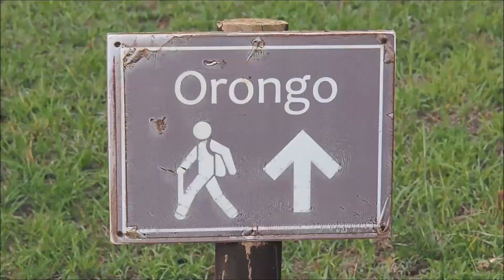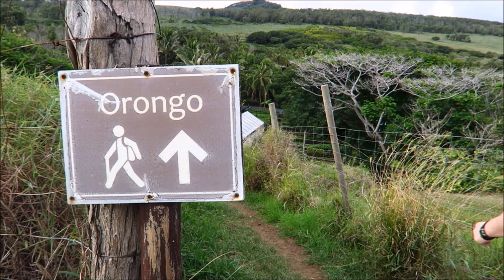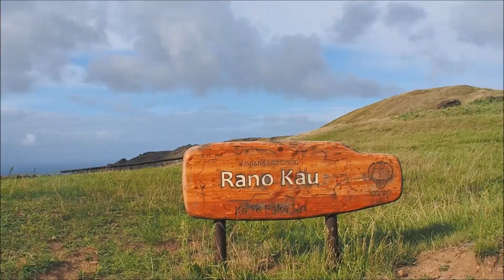Visiting Easter Island Travel Guide (Isla de Pascua - Rapa Nui)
Sometimes a once in a lifetime opportunity presents itself and you take it. Traveling to Easter Island (known locally as Rapa Nui and in Spanish as Isla de Pascua) was something we never thought possible in our lifetimes. However, when a short-time discounted airfare was available, we snapped it up and with an opportunity to explore the island slowly, we spent time hiking, walking and renting a vehicle to cover as much as the island as possible. The following Easter Island travel video is our best attempt to document our day to day adventure in the form of a series of vlogs from Day 1 to Day 7. We feel that if you're going to experience the best Easter Island has to offer you had better give yourself a 4 to 7 days.

Our visit Easter Island travel guide documentary covers some of the top attractions including all of the various moai statues, beaches and best locations for sunset and sunrise photos. We also cover off-the-beaten-path activities you won't find in a typical Easter Island tourism brochure.

Visiting Easter Island Travel Documentary (Isla de Pascua - Rapa Nui) Polynesia Video Transcript:

After close to a month travelling around Chile, Sam and I hopped on a plane to visit Easter Island, known locally as Rapa Nui. This was the closest we were ever going to get to this remote speck in the ocean, which also happens to be the southeasternmost point of the Polynesian Triangle. We gave ourselves one full week to explore Isla de Pascua, and what follows is a travel guide of our time there. We hiked ancient volcanoes, stood face to face with the moai, watched spectacular sunrises and sunsets, and road tripped around the island while wild horses ran alongside. It was an incredible week and we hope this video will inspire you to plan your own visit to Easter Island.

Rano Kau is 324 meters tall and it is located on the southwestern tip of Rapa Nui. We hiked all the way from town, and because of it’s gradual incline, we found it to be a relatively easy activity. That being said, we would recommend doing it early in the morning, since there were very few shaded areas along the way.

Orongo is a village and ceremonial site located just past the Rano Kau Crater. Unfortunately, it started pouring rain shortly after we reached the site, so we didn’t get to visit, but we made plans to return later that week.

That evening we made our way into Hanga Roa to watch the sun set from the harbour. There were lots of surfers out on the water, and the waves kept rolling in and crashing against the rocks.

After the market we took a walk to Ahu Tahai, which is a ceremonial complex that holds 3 different ‘ahus’ or platforms with moai. Perhaps the most famed of the three is Ahu Ko Te Riku, which stands out from the rest because it has restored eyes.

Having already visited Ahu Tahai by day, we still made it a point to come in the late afternoon.

Rano Raraku is yet another volcano crater found on the island, and it is also the site of the quarry that supplied the stone for the hundreds of moai that can be found on the island. The quarry is believed to have been in use for a span of 500 years up until the early 18th century when activity ceased. It would also appear that this site was abandoned in a rush since many of the moai here are unfinished.

After seeing the moai scattered on the slopes of the volcano, we took a little detour and hiked into the crater. We also spotted wild horses and a few moai inside the crater, which was quite unexpected.

From there we continued on to Ahu Tongariki for a quick visit. This site is home to 15 moai, making it the biggest ‘ahu’ on the island.

The best place to catch the sunrise in Rapa Nui is at Ahu Tongariki. We made the drive in the dark and we arrived just as the sky was beginning to show it’s soft morning colours.

One of the best decisions we made on our trip was to rent a car so that we would have the ability to explore all of Easter Island.

And just like that our week on Easter Island was up! Rapa Nui is one of the most fascinating places we have ever visited, and we loved getting to explore every inch of the island.

This is part of our Travel in Easter Island Rapa Nui (Isla de Pascua) series.